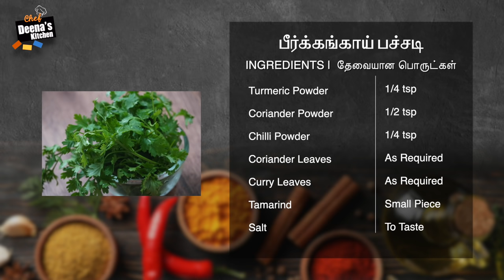Peerkangai Pachadi Recipe in Tamil | பீர்க்கங்காய் பச்சடி | CDK #443 | Chef Deena's Kitchen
Peerkangai Recipes in Tamil for Rice | Peerkangai Kootu | Peerkangai Poriyal | Ridge Gourd Recipe |
Chapati Side Dish | Peerkangai Recipes in Tamil | Peerkangai Kootu | Ridge Gourd Curry |  Peerkangai Kadayal | Ridge Gourd Recipe in Tamil |  Ridge Gourd | Ridge Gourd Recipe | Tiffin Side-Dish |

பீர்க்கங்காய் பச்சடி
Ridge Gourd Pachadi For Chapathi Side Dish

Ridge Gourd - 300g
Moong Dal - 1 1/2 tbsp